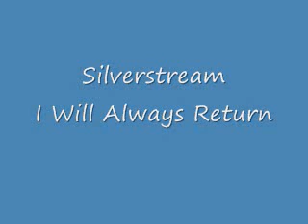Warrior Cats Theme Songs Pick Your Favorite!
Pick your two favorite warrior cats theme songs! And  on 10/15/09 you will find out the winners!